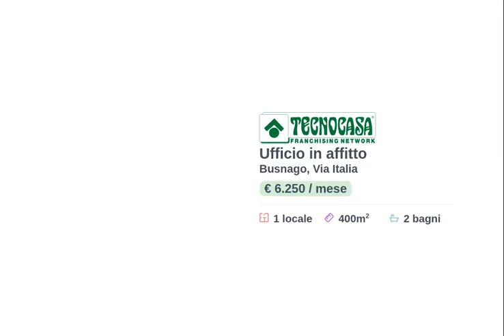BUSNAGO - IN AFFITTO - Ufficio di ca 400 mq.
Proponiamo esclusivamente in locazione un ufficio che dispone di una superficie utile complessiva di circa 400 metri quadrati disposti al primo piano di una struttura sviluppata su più livelli.

La soluzione ha una superficie che misura circa 400 metri quadrati disposti al primo piano di una struttura sviluppata su più livelli. La pianta è disposta in un unico grande ambiente open space frazionabile a piacimento. L'immobile verrà parzialmente ristrutturato dal proprietario che installerà l'impianto di riscaldamento e quello di condizionamento. Inoltre, realizzerà i bagni su commissione del conduttore e rivestirà il fondo dell'ufficio con un pavimento flottante in Gres. La struttura è dotata dell'impianto di allarme e controllo accessi, dell'impianto di rilevazione incendio e dell'impianto antincendio a idranti. L'ambiente è particolarmente luminoso grazie alle numerose ed ampie vetrine realizzate. Disponibilità di circa quindici parcheggi esclusivi.

L'ufficio si trova in una zona commerciale del Comune di Busnago, in una via di forte passaggio veicolare.